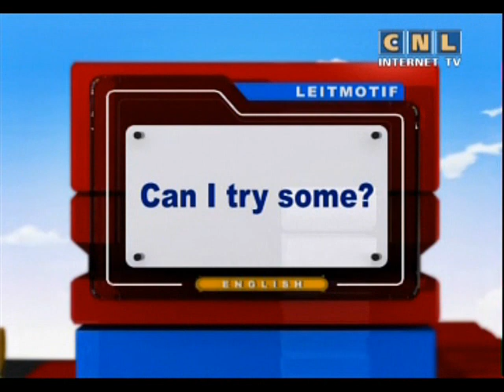The best English 135. Do you like lemonade?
Do you like lemonade? Why? or Why not?

00:00  Hello, everyone.
00:42  Keywords:
00:45  - summer (n)
I like summer. I can swim outside!
00:55  - lemon (n)
Do you want a lemon in your water? It's good!
01:05  - sugar (n)
This cake has a lot of sugar in it. It's really sweet.
01:18  - business (n)
Billy has a teahouse. It's his business.
01:28  Let's say the keywords together again:
  - summer (n)
  - lemon (n)
  - sugar (n)
  - business (n)
01:53  The mission of the day is:
What does Sara love?
02:33  Small Town.  Part 1.
Sara  - What a great afternoon! I love summer!
Renee  - Hi, Sara! How are you?
Sara  - I am Happy! I love summer.
And I love hot weather!
Renee  - What are you doing?
Sara  - I'm enjoying a summer afternoon.
Renee  - OK. Are you selling something?
Sara  - Oh, yes. I am! Do you want a drink?
03:04  The answer to today's mission is:
She loves summer and hot weather.
04:00Study the keyword:
04:02  - summer (n)
05:16  Small Town.  Part 2.
Renee  - Sure. What is it?
Sara  - It's lemonade.
It's just water and lemons!
Renee  - Only water and lemons?
Sara  - Oh, and sugar. The drink is sweet.
Renee  - I like sweet drinks! Can I have some?
Sara  - Sure! So what do you think?
Renee  - I like it!! Can I have some more?
Sara  - Sure! Do you have a dollar?
05:53  Study the keywords:
06:13  - lemon (n)
06:33  - sour (adj)
07:19  - sugar (n)
07:53  Small Town.  Part 3.
Renee  - Yes, I do.
Sara  - Your first glass is free.
The sacond glass is one dollar.
 Renee  - You have a good business here Sara.
Sara  - I'm learning. Do you like iced tea?
Renee  - Yes! That's good, too!
Sara  - Then come back tomorrow.
Do you want another glass of lemonade?
Renee  - Yes, please. That's another dollar.
Sara  - I love summer!
08:36  - ised tea (n)
09:00  Study the keyword:
09:05  - business (n)
10:01  Word Power
10:21  - lemonade
10:32  - lemon
10:49  - squeeze
11:07  - stir
11:20  - sour
11:33  - sugar
11:51  Conversation Replay
13:46  Calendar Phrase.
Can I try some?
Boy.  Hey, Marie. What are you eating?
Girl.  I'm eating ice cream.
Boy.  Can I try some?
Girl  - Well... I don't know.
Boy.  Please, Marie? Can I try some?
Girl.   But I don't have a lot.
Boy.  I ouny want a little. Can I try some?
Girl.  Oh, all right.
Boy.  Mmm! This is good. Can I try some more?
Girl.  Dan! Go buy your own!
Boy.  OK! OK!
15:32  Question of the day.